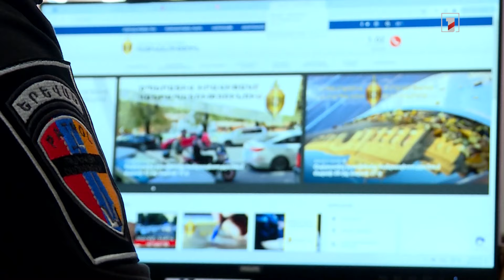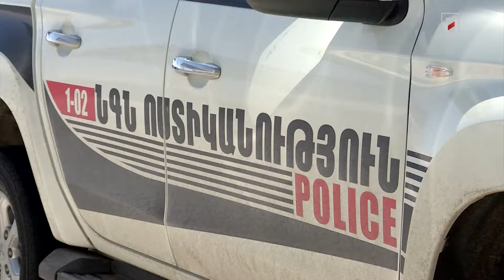2024թ-ը հայտարարված է ճանապարհատրանսպորտային պատահարների նվազեցման տարի